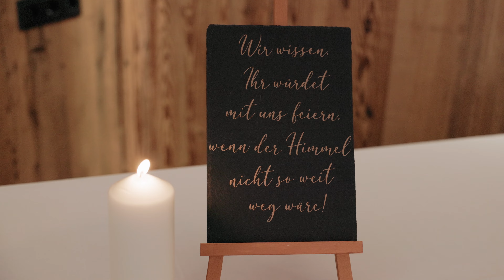Hochzeitsvideo München / Odelzhausen - Harners Festsaal und Wirtshaus - Laura Benjamin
Die freie Trauung von Laura und Benjamin hätte nicht emotionaler sein können. Man konnte einfach spüren wie sehr sich die beiden lieben. Wenn dann noch tolle Freunde und Familie mit dabei sind wird es einfach ein wunderbarer Hochzeitstag mit vielen Tränen, Glück und einfach nur Party. Im Paarshooting konnten die beiden zudem die Zweisamkeit genießen, Spaß haben und einfach ihre Liebe zelebrieren.

Foto: Kevin und Anja @neumomente5990
Location: Harners Writshaus Sixtnitgern